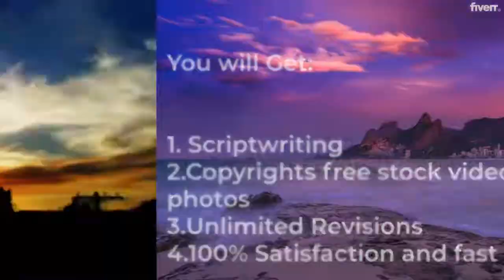Create dropshipping video ad - Best Short Video Ads service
Link to this gig:
Create dropshipping video ad Special discount
I will create high quality (1080p), astounding and Conversion dropshipping video ad for Instagram and Facebook that will make the product look exclusive on Facebook , Instagram, Shopify, Amazon, Aliexpress and other dropshipping stores.
Give a boost to your sales with the help of dropshipping video ad for your product or service!
What you will provide:
Product Linklogo (if any)Dropshipping page link
What do you get:High-Quality dropshipping video ad (1080)ScriptwritingCopyrights free stock videos and photosUnlimited satisfactory revisionsRoyalty-free background musicProfessional voice over Both Male and female100% satisfaction and fast delivery
If you have any questions or you want to see a sample of dropshipping video ad feel free to message me.I'll respond to your message as quickly as possible.
Dedicated to work!

Generic,Live Action,Any